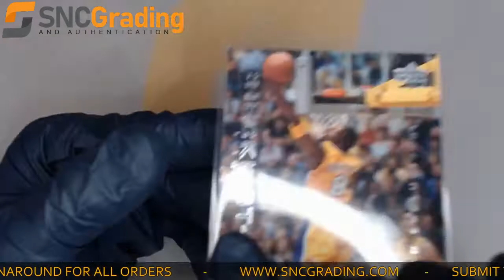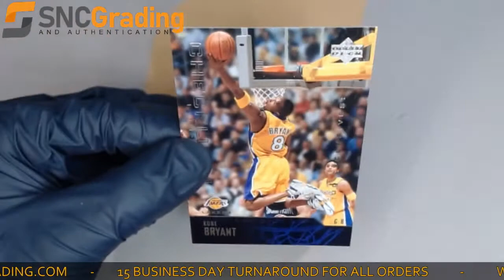SNC Grading: 2003 Upper Deck Kobe Bryant #298 Checklist 1-100 Card Review (1619552913657)